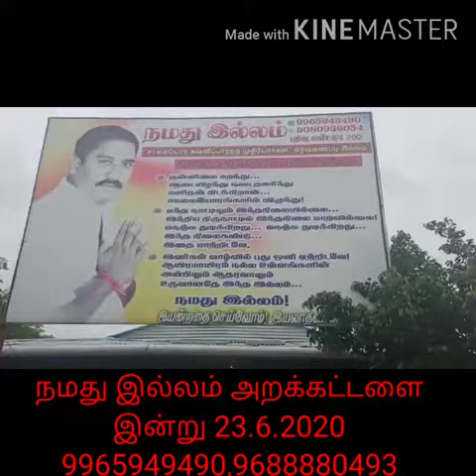Our home trust